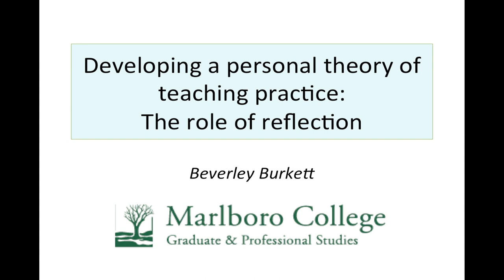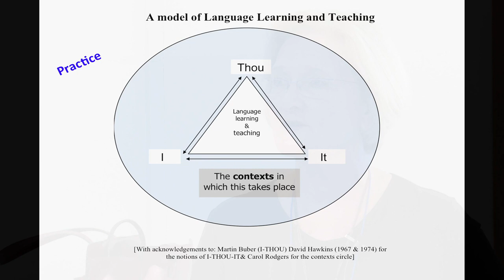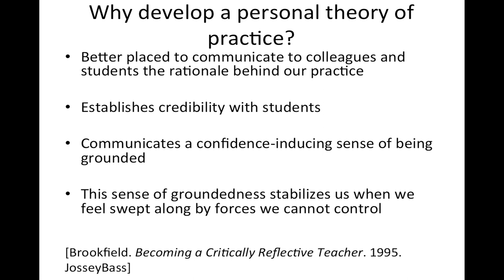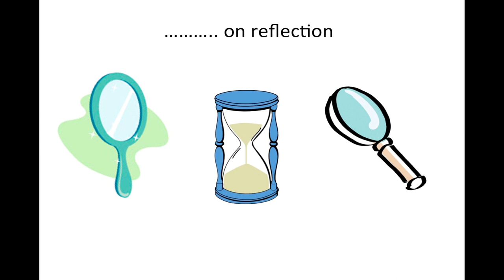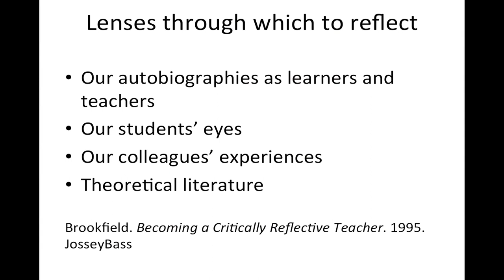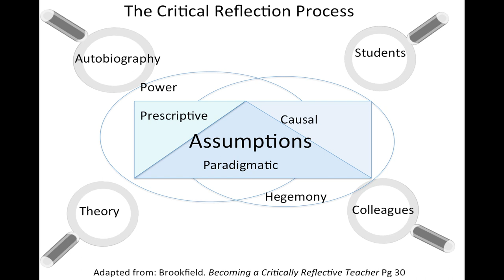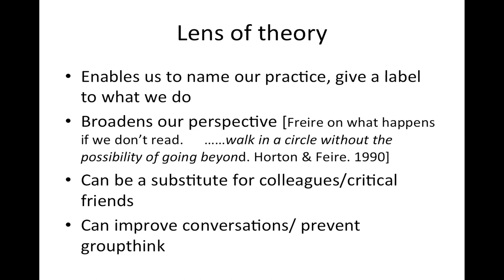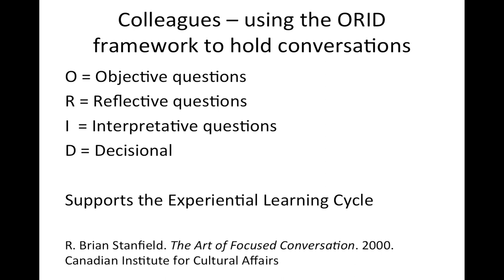Dr. Beverley Burkett - Featured Presentation - KOTESOL IC 2013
Dr. Beverley Burkett's featured presentation at the 2013 KOTESOL International Conference held at Sookmyung Women's University in Seoul, South Korea.

Developing a Personal Theory of Teaching Practice: The Role of Reflection